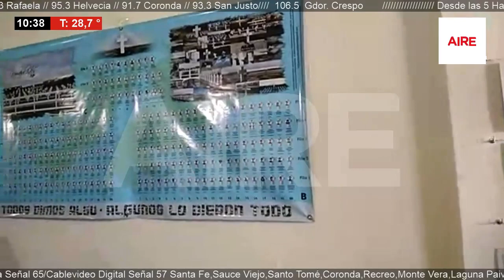2021 11 20 7AM HOMENAJE MALVINAS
Desde el Móvil de Nacho Laurenti José Luis Vega, veterano de malvinas, cuenta los detalles del acto.